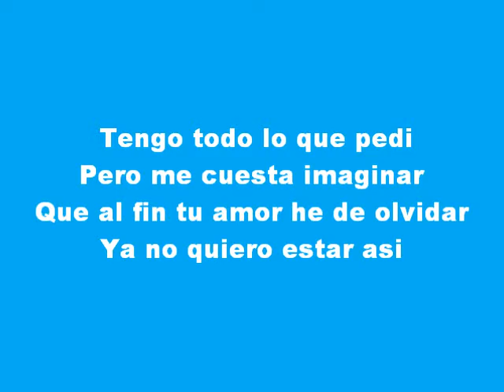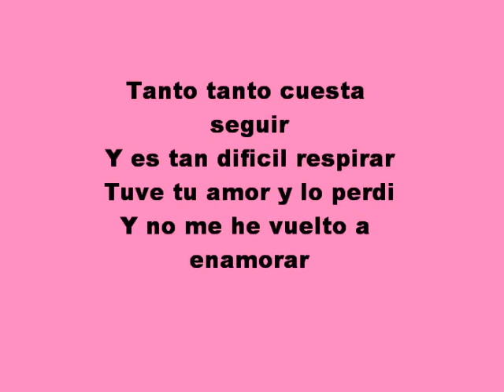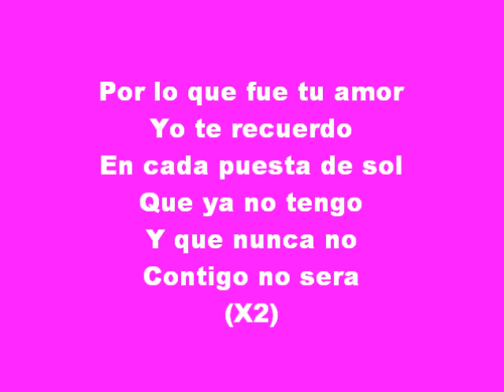Rolabogan-Cada puesta de sol (testo & traduzione)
ecco il primo di una lunga serie di video sulla nuova telenovela "EL REFUGIO"...spero vi piaccia...vi lascio anche la traduzione...grazie e buona visione

Qualcosa in me e non cambierà
 E avete bisogno di vedere la luce
 Perché questo sogno o che verranno
 Niente più errori sarà il vostro

 Ho tutto quello che pedi
 Ma non riesco a immaginare
 Finalmente hanno di dimenticare il tuo amore
 Io non voglio essere così

 Così è stato il tuo amore
 Mi ricordo di te
 In ogni tramonto
 Non ho più
 E che non è mai
 Non lo farai (x2)
 Tanto guai seguente
 Ed è così difficile respirare
 Ho avuto il tuo amore e ho perso
 E mi sono innamorato

 Ma a vivere nella mia
 E che non può Volveras
 Se non vi è alcuna ragione di aspettarsi
 E 'meglio andare da qui

 In ogni tramonto
 Non ho più
 Non lo farai (x 2)